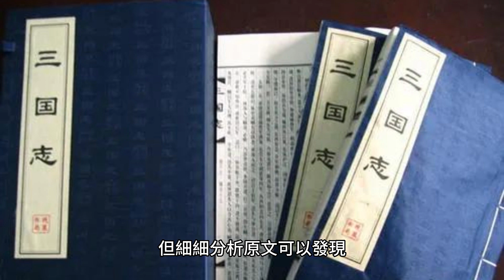僅有6位猛將 能和呂布单挑50回合